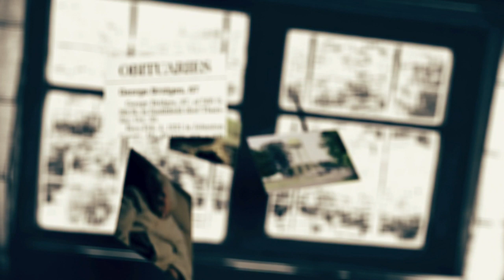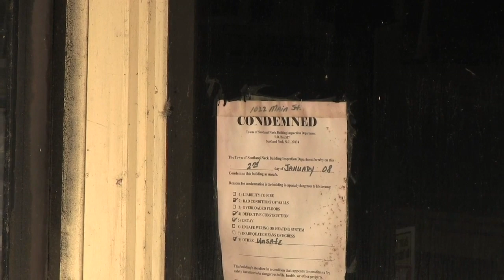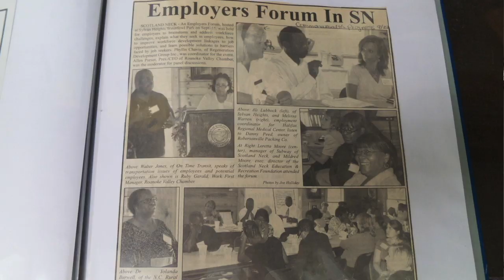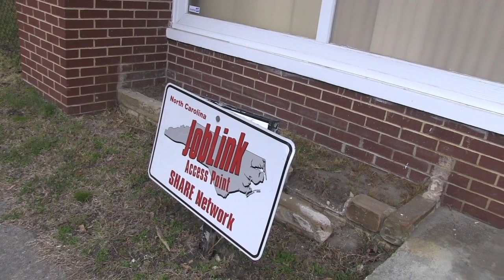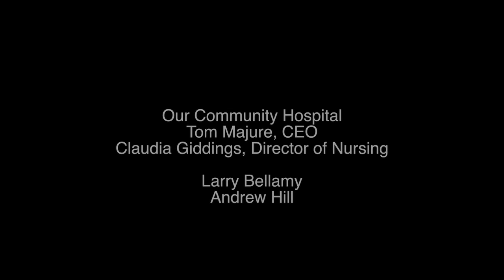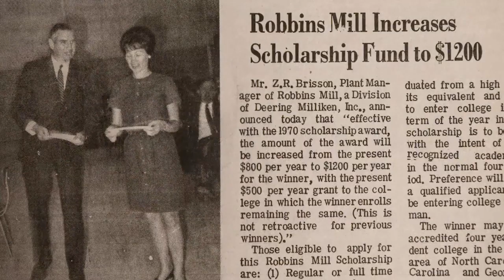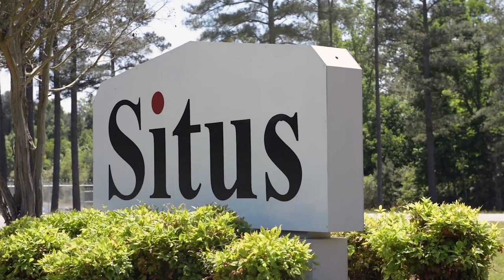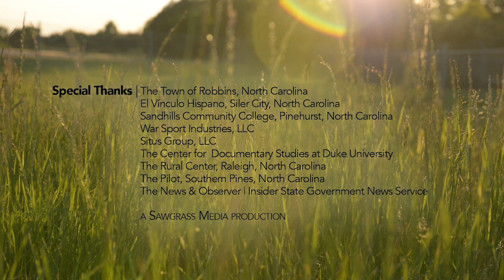Anytown, USA Episode 16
Regeneration Development Group by Susan Barco.
Bird in Hand by Clifton Dowell.